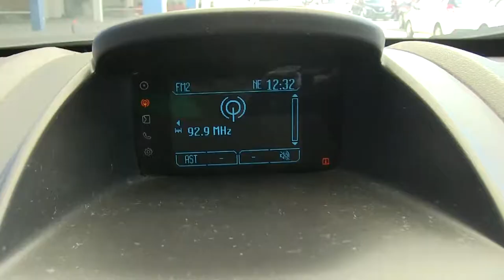Ford / Fiesta / 2016/ M177390